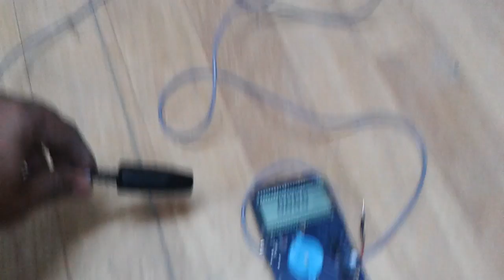Radiation detector. testing after repairing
I am kamal khan
from india (mumbai) last 12 years working in ndt company in india and Kazakhstan fully
 maintains of pipe line xray crawler mechanical.electronic work .of motor ccu remote site x x ray tube 160 kv - 320 kv icm gas fill sf6 tube e book motor servicing battery replacement of hv coil and glass or ceramic insert detection head.magnetic.isotop magnetic pilot programeter controller battery charger and connector replacement jme and balteau x ray tube and control panel and pcb repair also.
I am operating maintenance all type off x ray machine and IRED gamma rays camera and also maintains cranking unit good knowledge of electronic machine UT.MPI.VIWER .automatic film processor.all external machine.Radiation survey meter densitometer CALIBRATION. of ndt equipment.
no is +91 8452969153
good by
have a nice day I have good knowledge of ndt and electronic very good knowledge of icm and all Chinese crawler and external unit.